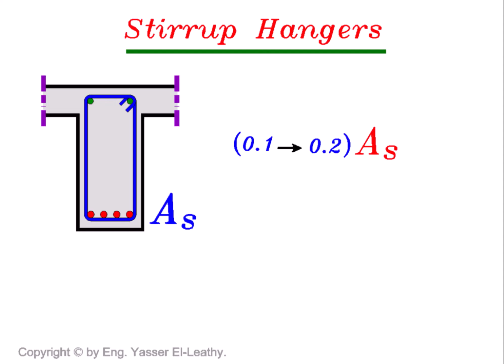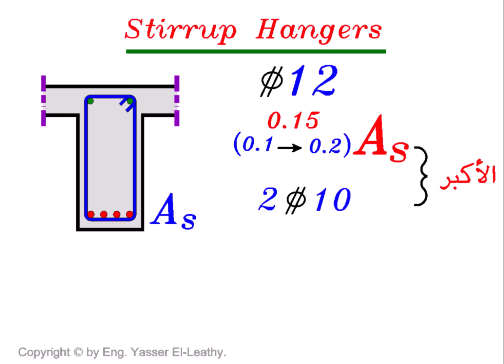06- Design of Beams Under Bending (Page 095)